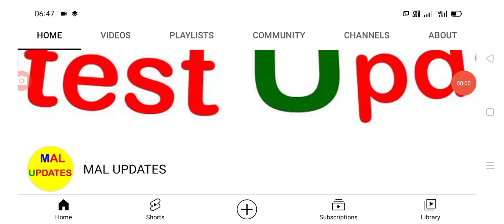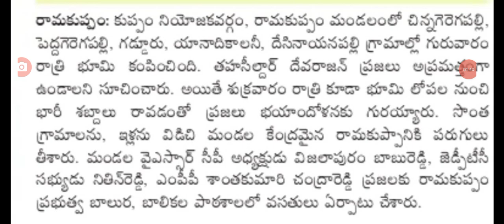మళ్లీ రాష్ట్రంలో భూకంపం పరుగులు తీసిన ప్రజలు cyclone is comming soon AP.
Hello everyone today update is AP government latest update on cyclone is coming into AP .@malupdates